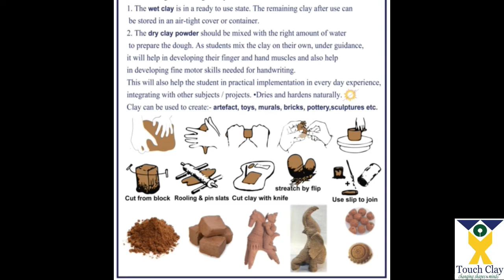clay molding touch 2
touch clay.
 This product is designed for students and even for Professionals in varied fields of work.The clay is completely natural and absolutely safe to use.
1. The wet clay is in a ready to use state. The remaining clay after use can be stored in an air-tight cover or container.
2. The dry clay powder should be mixed with the right amount of water to prepare the dough. As students mix the clay on their own it will help in developing their finger and hand muscles and also help in developing fine motor skills needed for handwriting. This will also help the student in practical implementation in every day experience, integrating with other subjects / projects.
Clay can be used to create:- artifact, toys, murals, bricks, pottery, sculptures etc.